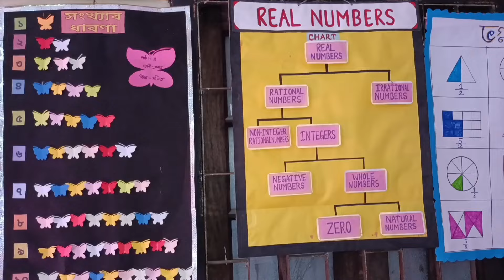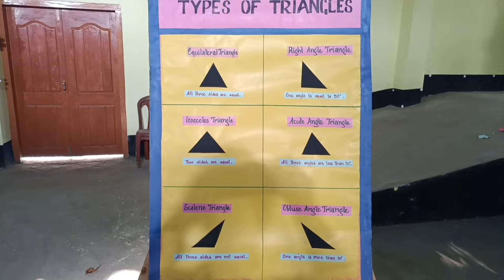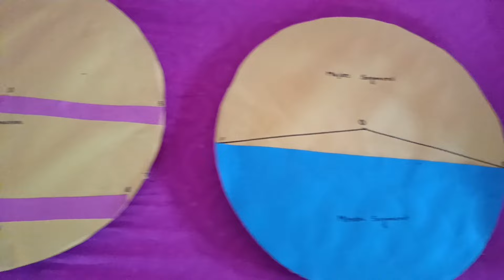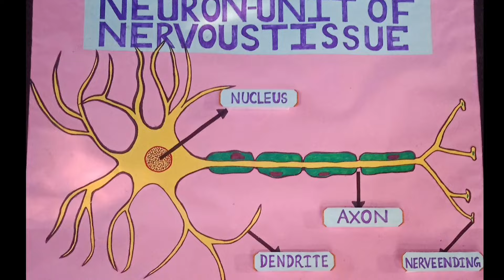TLM কেনেকৈ তৈয়াৰ কৰিব? বিভিন্ন ধৰণৰ TLM চাওঁ আহক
DIET  বৰপেটাই প্ৰদৰ্শনীত উলিয়াই বিভিন্ন ধৰণৰ TLM চাওঁ আহক। TLM কেনেকৈ তৈয়াৰ কৰে ভিডিওটোৰ পৰা জানিব পাৰিব।